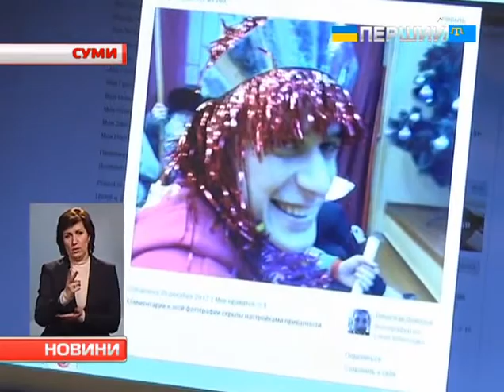20-річний кадет утік з військового училища в Москві через постійні знущання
З Росії – в Україну. 20-річний кадет В'ячеслав Донгузов утік з військового училища в Москві. Каже, там над ним постійно знущалися за те, що його батьки українці. Зараз курсант – у Сумах і попросився служити у Збройних силах України. Свою історію російський мігрант з українським корінням – розповів нашим кореспондентам.